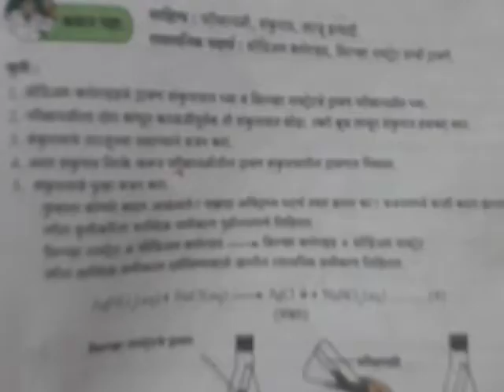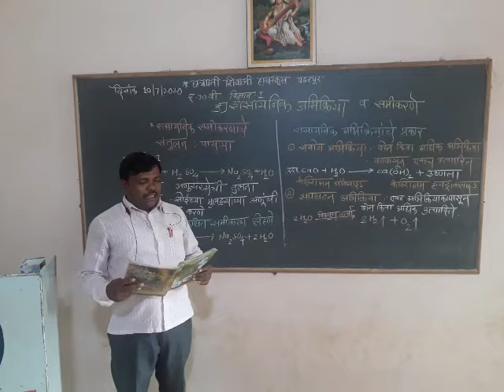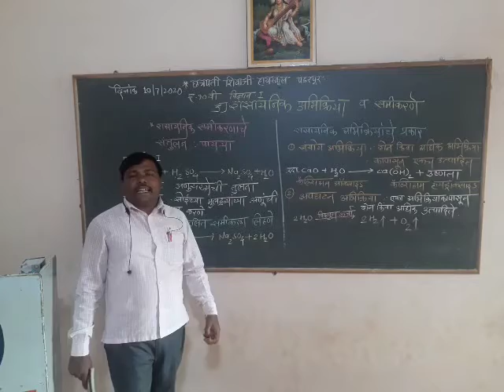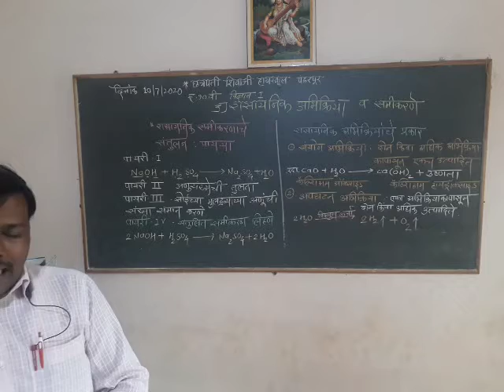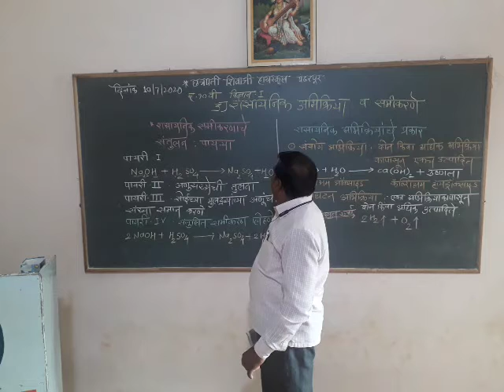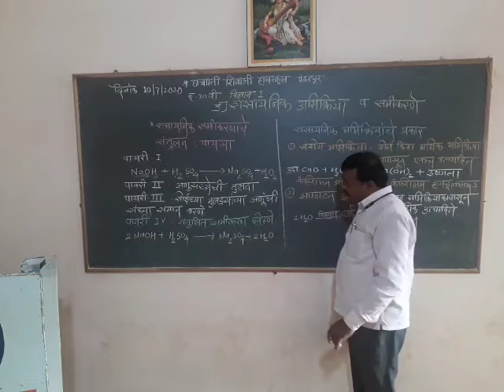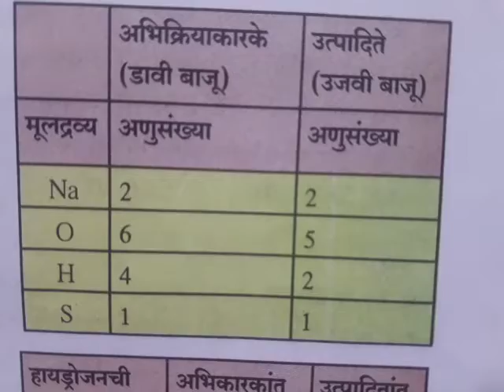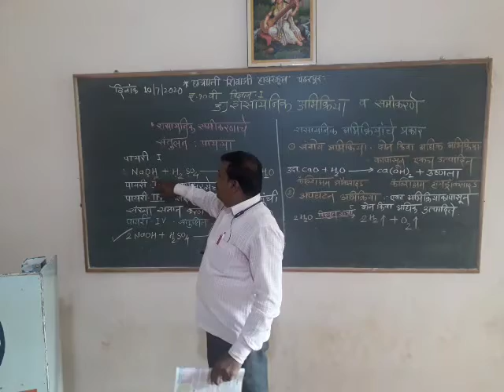Keche Sir 10th Sci1 Ch 3